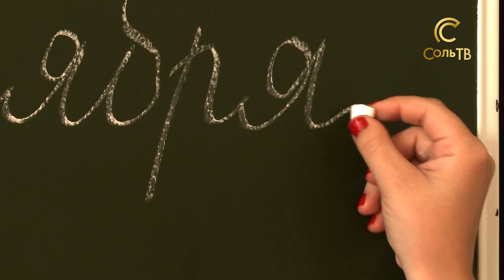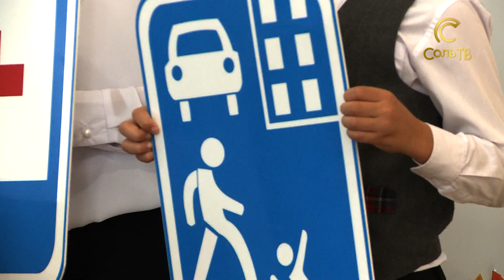День знаний_СольТВ_3.09.2018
Дети готовы учиться, учителя – учить. Праздник знаний отметили в минувшую субботу соликамские дети и их родители. Для кого-то это очередное 1 сентября, а для кого-то первое, волнительное. Наша съемочная группа увидела, как всё проходило в одной из городских школ.